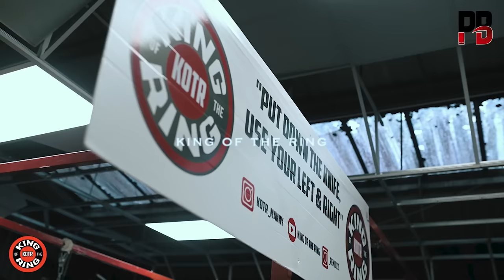HEAVYWEIGHT HEADBUTT KO!! | MIGHTYMOUSE JUMPS IN?? | King Of The Ring MCR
PUT DOWN THE KNIFE , LETS SEE HOW YOU ARE WITH YOUR LEFT N RIGHT!!

DELIVERING BANGERS EVERY SUNDAY FROM SOME REAL WARRIORS,
 THE DIFFERENCE IS WE FIGHT TO STOP KNIFE CRIME!!

THINK YOUV'E GOT WHAT IT TAKES? HIT UP THE INSTAGRAM @KOTR_MANNY AND STEP UP!!🥊 🥊

REF/HOST: @_RREMDIZZ
CAMERAMAN/EDITOR :IG @wheresfaizan